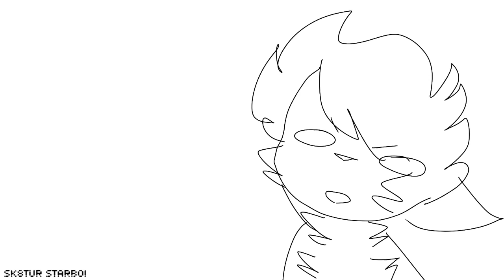Lemon is a pig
A vry stupid pig
But